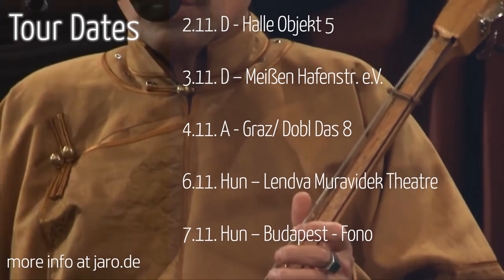Huun-Huur-Tu European Tour 2021 " Terra Incognita Tuva "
Huun-Huur-Tu on Tour in Fall-Winter 2021. It wasnt easy - but its happening!
Join us in one of over 20 Location all around Europe (Tour Dates)
Lets find back together :)

Last minutes changes due to the pandemic situation can happen. These concerts will then be played March 2022.
More infos and the fantastic phonebook about Tuva "Terra Incognita Tuva you find

The European tour this year includes a 30 minutes film about Tuva at the beginning of the show and afterwards an 80 minutes set by the musicians.